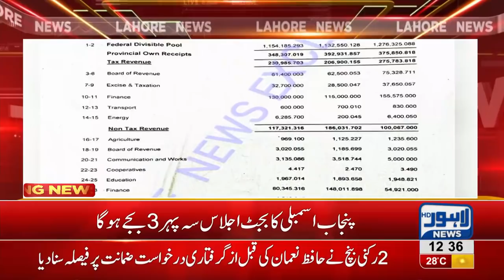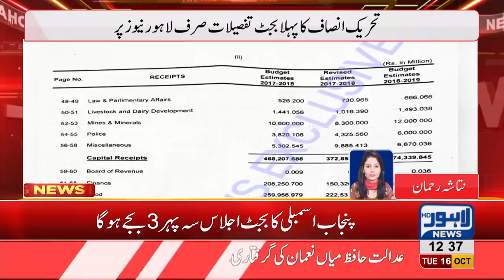Financial Budget to be presented in Punjab Assembly today